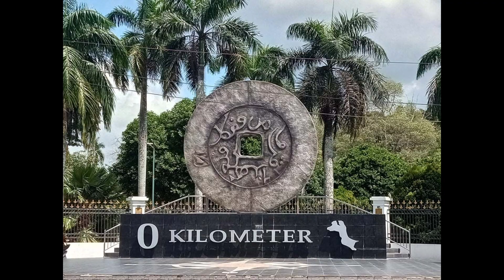Bangka Belitung, Seperti Apa Adat Istiadat Dan Kehidupan Orang-Orang Nya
FAKTA UNIK BANGKA BELITUNG DAN PERNA MENJADI IBU KOTA 1949

KEUNIKAN PULAU BANGKA BELITUNG
DAN PERNA MENJADI IBU KOTA.
apa Saja fakta tentang bangka belitung
seperti apa adat istiadat dan bagai mana orang orang nya makan apa yang khas disana